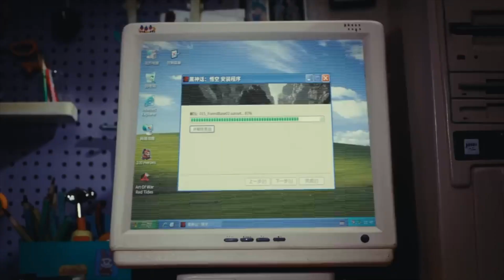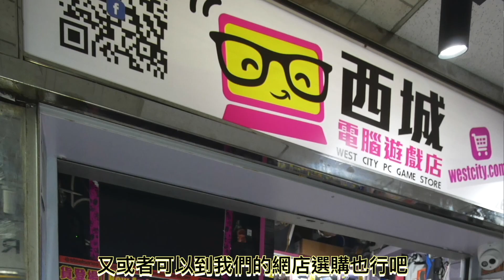用1分鐘睇遊戲/國產電腦單機動作角色扮演遊戲《黑神話：悟空》預告 2024 年夏季問世，並釋出賀歲定格動畫影片供玩家欣賞。